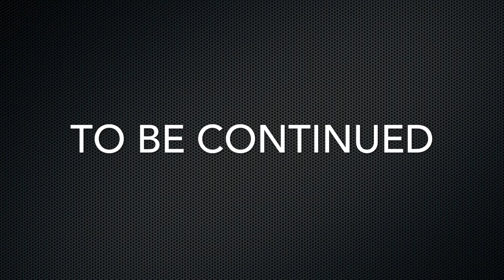Big Boo, P.R, Sleep & Dark having a Session Pt.1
After the Lo Vest weekend Big Boo, Sleep, Dark & P.R stopped by Tha Session Studio to reminisce after a great day on SJP. R.I.P to all our fallen soldiers and Free all the brothers/Sister's in the Belly of the Beast.

Support & Check out our Universal Love and Loyalty site we give back too.

Get them good cigarz from the Brother Mister Cigarz Hit him up